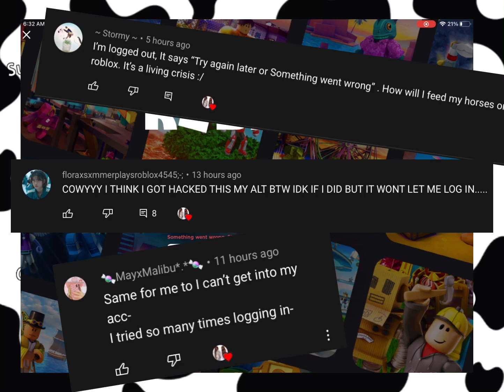Now it’s logging me out